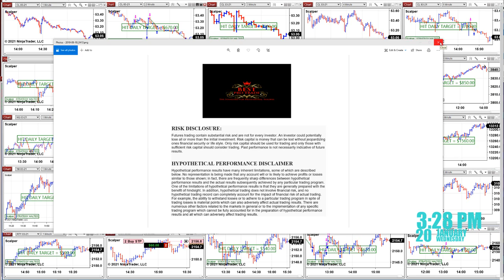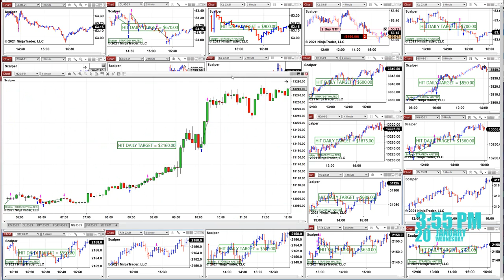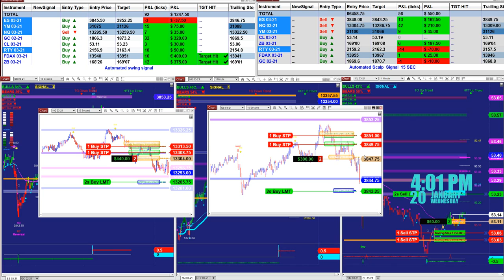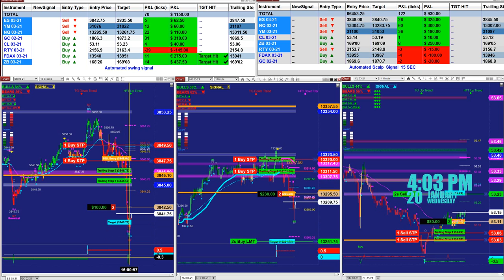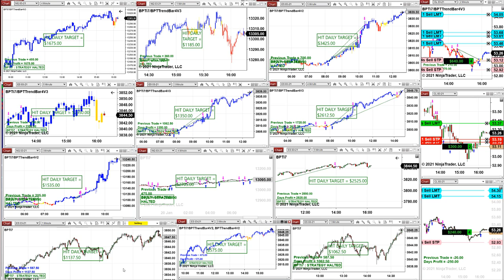e-mini s&p 500 futures | automated trading |Fully Automated Trading System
100% Best Pro Autotrader, Automated Trading, Ninja Trader, Automated Signal Entry

RISK DISCLOSURE:
Futures trading contain substantial risk and are not for every investor. An investor could potentially lose all or more than the initial investment. Risk capital is money that can be lost without jeopardizing ones financial security or life style. Only risk capital should be used for trading and only those with sufficient risk capital should consider trading. Past performance is not necessarily indicative of future results.

Hypothetical performance results have many inherent limitations, some of which are described below. No representation is being made that any account will or is likely to achieve profits or losses similar to those shown; in fact, there are frequently sharp differences between hypothetical performance results and the actual results subsequently achieved by any particular trading program. One of the limitations of hypothetical performance results is that they are generally prepared with the benefit of hindsight. In addition, hypothetical trading does not involve financial risk, and no hypothetical trading record can completely account for the impact of financial risk of actual trading. For example, the ability to withstand losses or to adhere to a particular trading program in spite of trading losses is material points which can also adversely affect actual trading results. There are numerous other factors related to the markets in general or to the implementation of any specific trading program which cannot be fully accounted for in the preparation of hypothetical performance results and all which can adversely affect trading results.